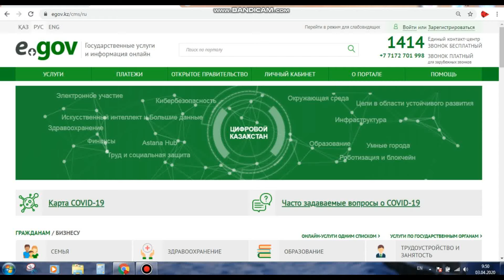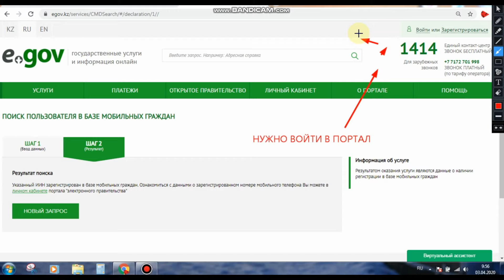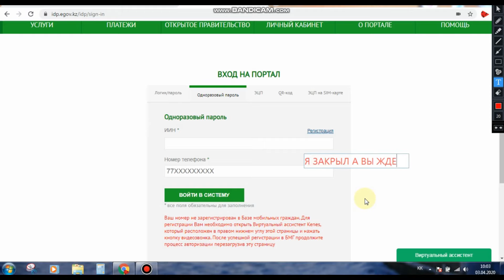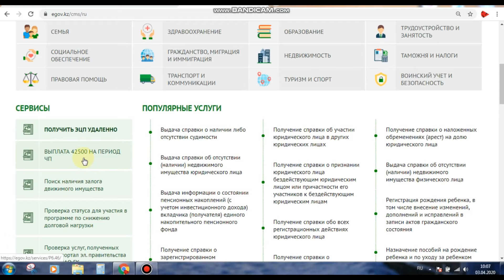БЕЗ ЭЦП ВОЙТИ В ЕГОФ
Видеоинструкция по проверке номера в базе ЕГОВ и Войти с одноразовым паролем